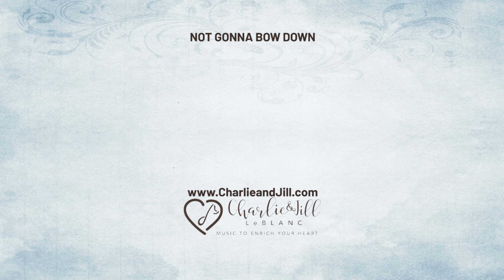Charlie & Jill LeBlanc | Not Gonna Bow Down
Album: A Legacy of Praise